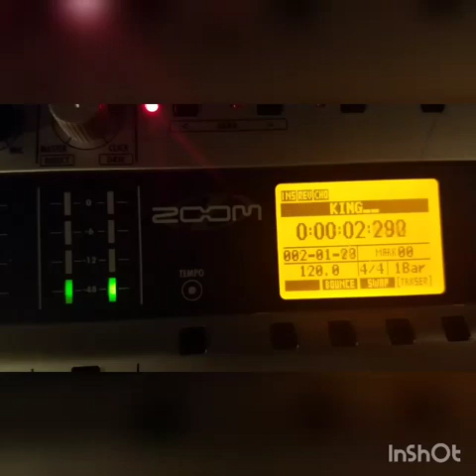King of Obscurity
King Of Obscurity is the comic realization of  being middle aged and still completely obsessed with playing music. It is an anthem for every musician that has felt like they practically had to wash the dishes to earn the privilege of playing in a corner bar. And yet, we do it anyway. Is it childish for us to be playing rock 'n' roll? Yes, but we do it anyway. Do we realize that people may think we're a joke? Yes, but we do it anyway. Be The King of Obscurity, the three regulars at the corner bar will think you're great.
I  hope some of you guys out there can relate.